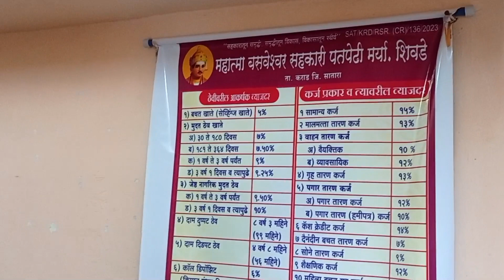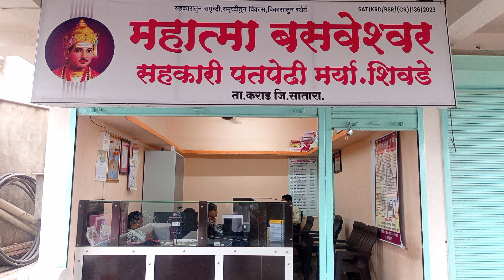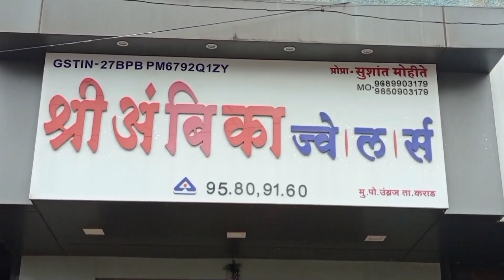शिवडे येथे महात्मा बसवेश्वर सहकारी पतपेढीचे रविवारी २२ रोजी उद्घाटन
शिवडे ता. कराड येथे नव्याने स्थापन झालेल्या महात्मा बसवेश्वर सहकारी पतपेढी मर्यादित शिवडे या संस्थेच्या उद्घाटन समारंभ रविवार दि. २२ रोजी सकाळी ११ वाजता संपन्न होणार आहे.  संस्था उभारणीत अनेकांचे हातभार लाभले असून या निमित्ताने हितचिंतकांचा सत्कार आयोजित करण्यात आला आहे. अशी माहिती संस्थेचे चेअरमन प्रमोद देशमाने यांनी दिली.
    याबाबत बोलताना प्रमोद देशमाने म्हणाले, महात्मा